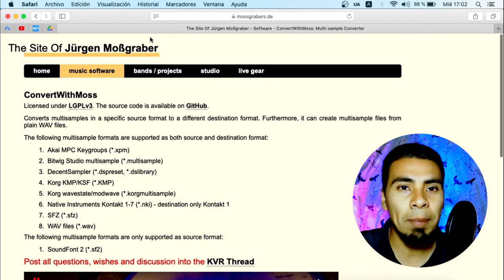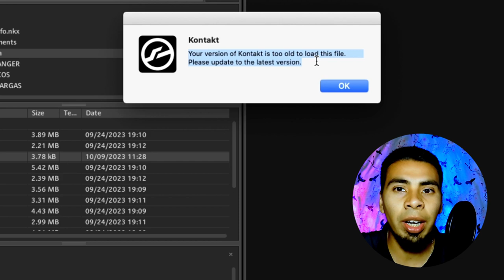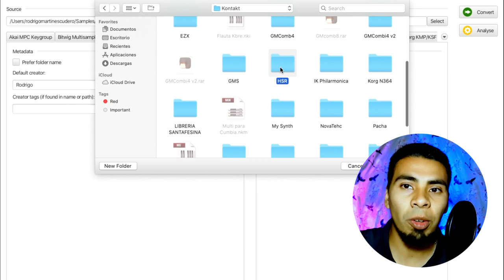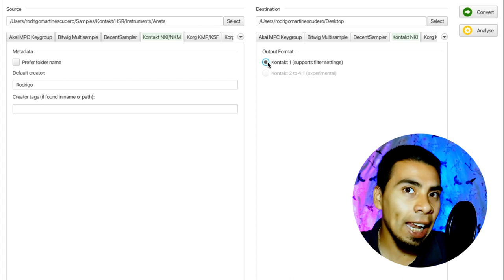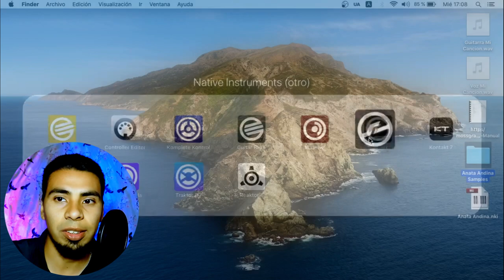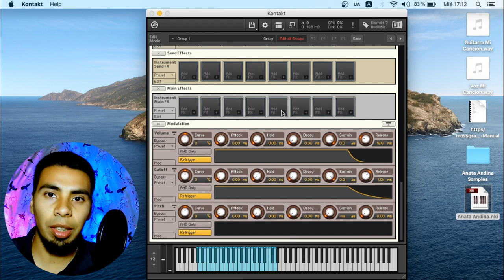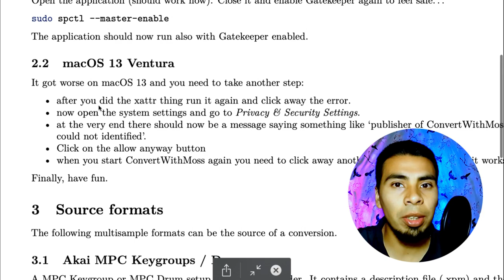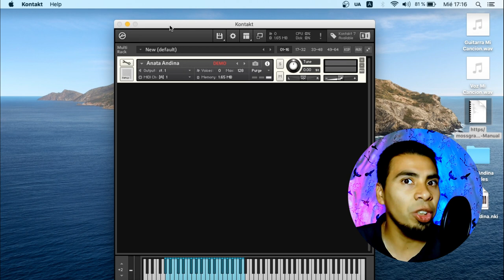Convertir Samples de Kontakt 7 a Kontakt 6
IMPORTANTE!!!
La página del propietario está presentando complicaciones. En cuento este normalizada estaré avisando.

Si quieren colaborar y hacer donaciones a:
Gracias :)